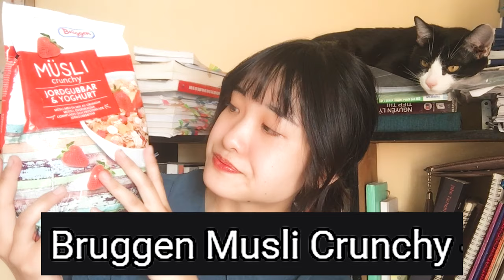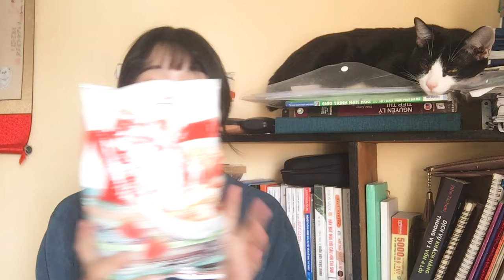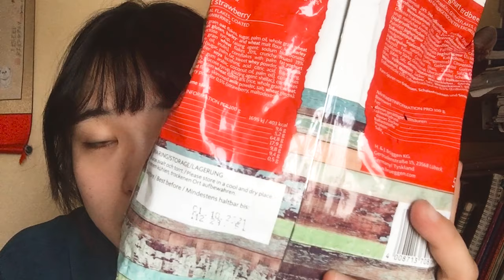#11 ĂN NGON VẪN ỐM - NGŨ CỐC DÂU VÀ SỮA CHUA CỦA ĐỨC BRUGGEN MUSLI CRUNCHY 😍😍😍- Bảo Móm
ĂN NGON VẪN ỐM - NGŨ CỐC DÂU VÀ SỮA CHUA CỦA ĐỨC BRUGGEN MUSLI CRUNCHY 😍😍😍

#​OATTAMEAL